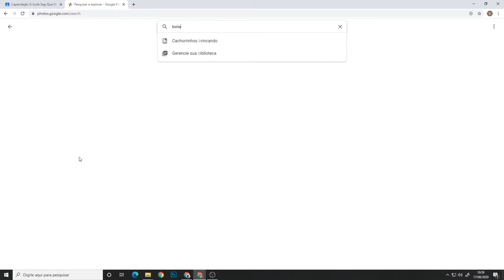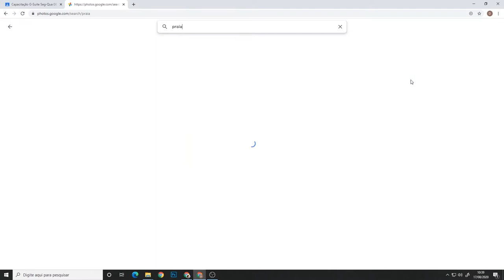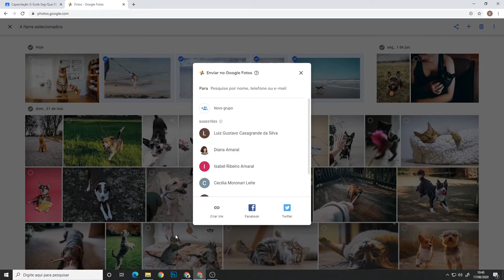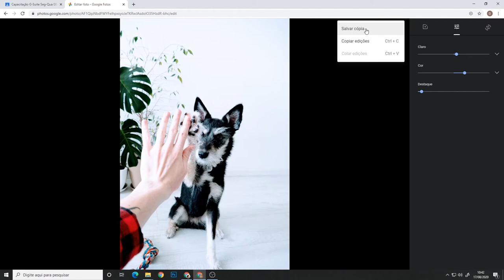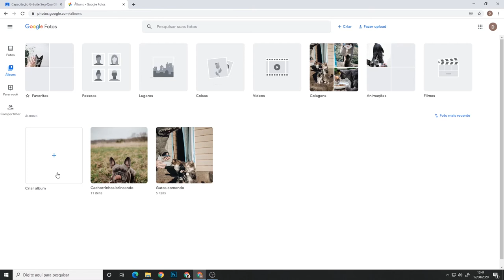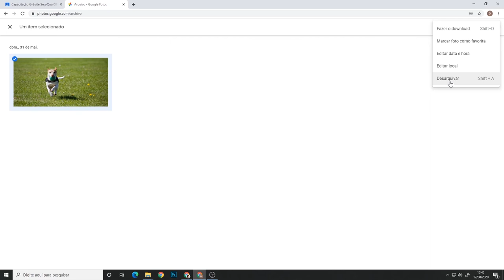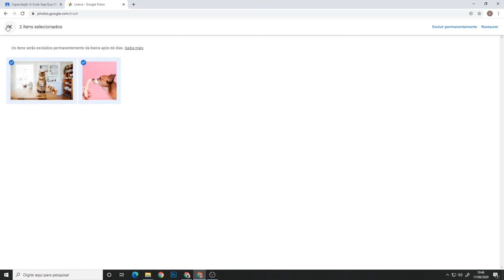Google Fotos: Armazenamento de imagens e vídeos (LDI/Sead/Ufes)